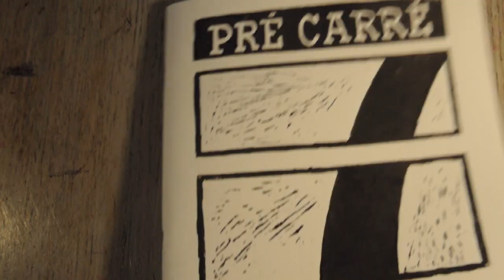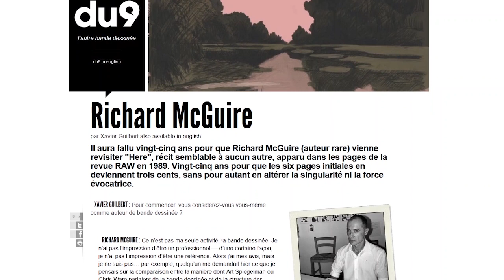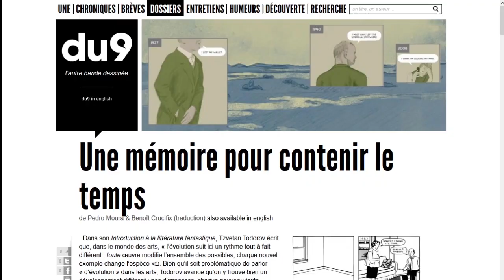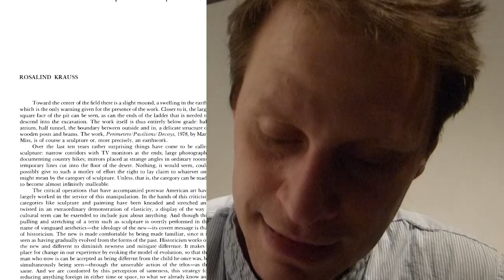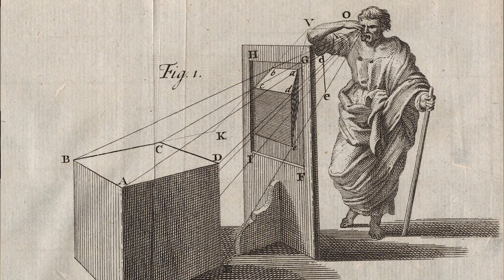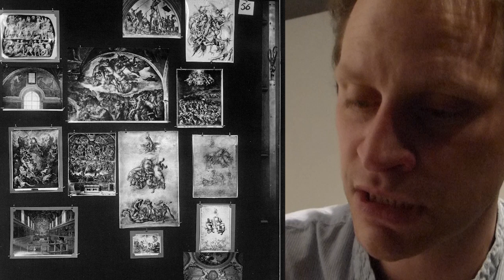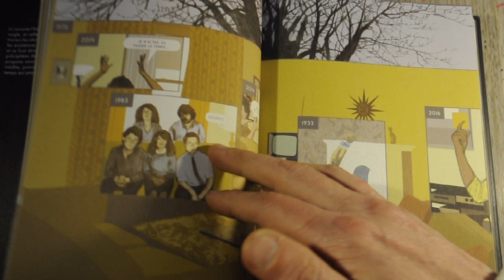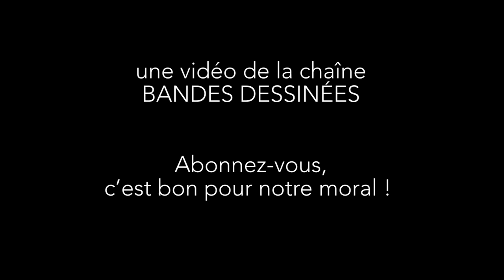Regarder lire ici, autour de "Here" de Richard McGuire - Loïc Largier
Pour inaugurer notre nouvelle rubrique de "lectures théoriques", c'est Loïc Largier qui s'y colle, en nous lisant un de ses articles pour le septième numéro de la revue Pré Carré, consacré à l'accueil critique unanime qui a entouré la sortie du "Here " Richard McGuire.